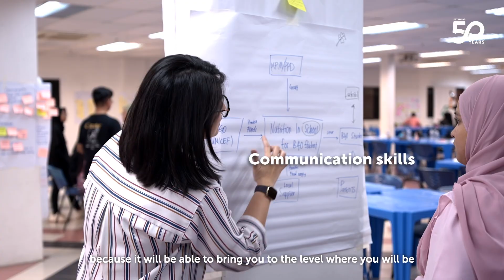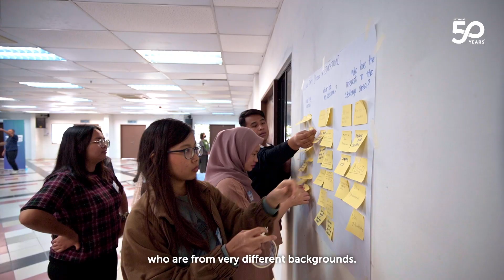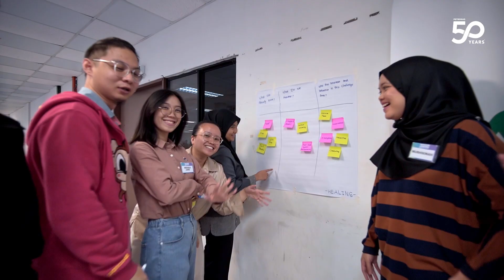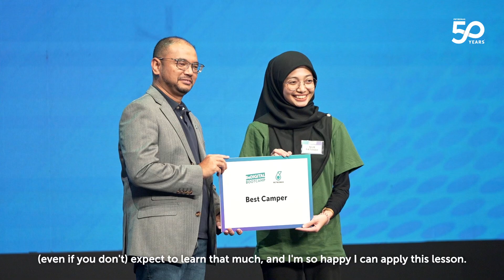BeDigital Bootcamp: Seventh Cohort, UiTM Kota Kinabalu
Let’s relive the great moments from BeDigital Bootcamp’s 7th cohort, held in Sabah earlier this year.

A total of 100 local undergraduates from the Land Below the Wind undertook this intensive 12-day digital upskilling programme at Universiti Teknologi Mara (UiTM) Kota Kinabalu, curated to boost their literacy in areas such as Artificial Intelligence (AI) and digital entrepreneurship, which enhances their employability within the current and future job markets.

The passion shown by our bootcampers and partners was truly impressive!

The 8th cohort is happening now at the Swinburne University of Technology in Kuching, Sarawak.